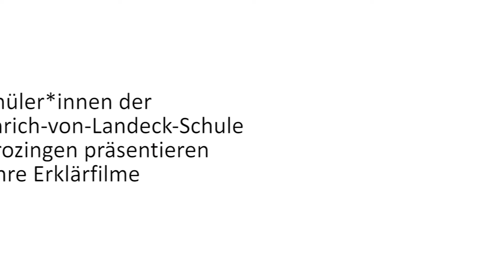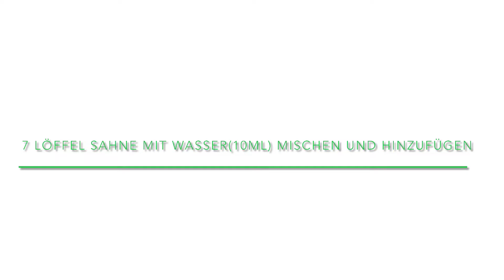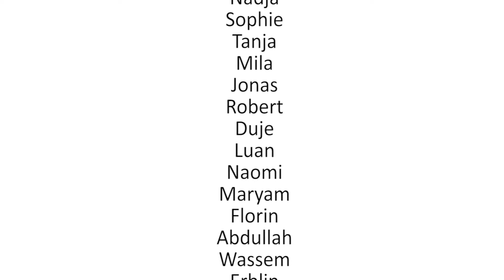YourStory - Suppe kochen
Schüler*innen der Johann-Heinrich-von-Landeck-Schule in Bad Krozingen haben ihre eigenen Erklärvideos produziert.
In diesem Video wird die Welt der rumänischen Küche entdeckt und erklärt, wie man eine rumänische Suppe kocht. Und somit sagen wir Poftă bună - Guten Appetit!